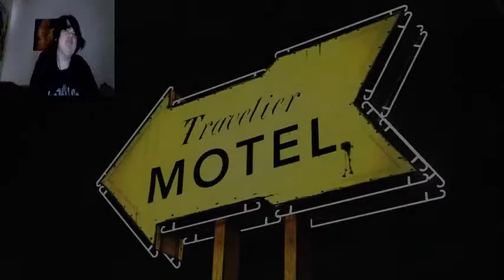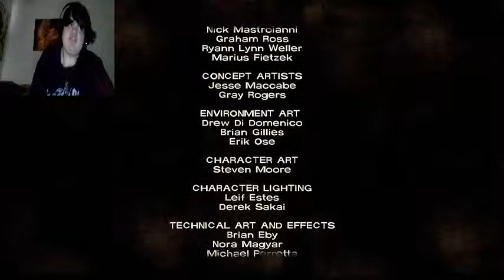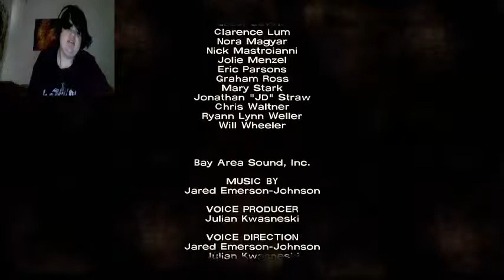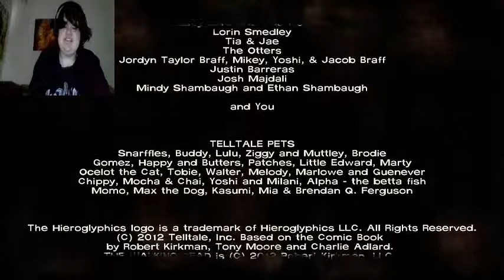L and friends play walking dead final ep 1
My name is Mavvodo and today i will be playing this game and please subscribe and enjoy my fucking video.Well were back with some more walking dead and we are getting the fuck out of the drugstorefacebook
Ps3 account/Mavvodo47